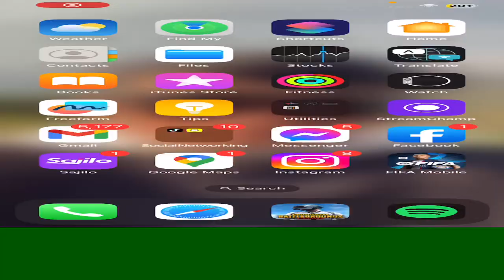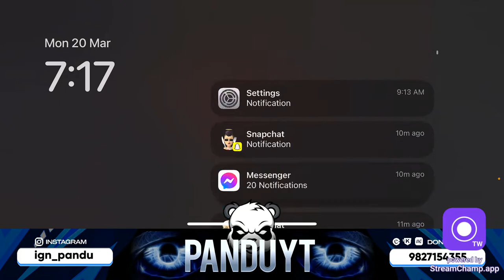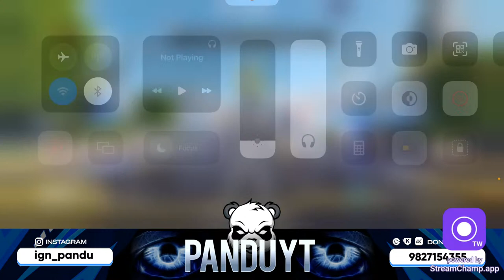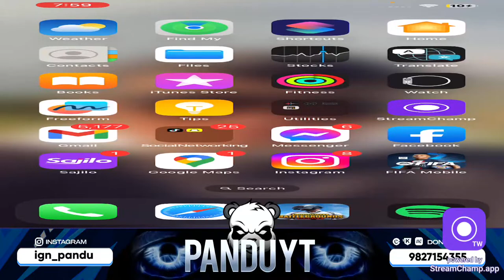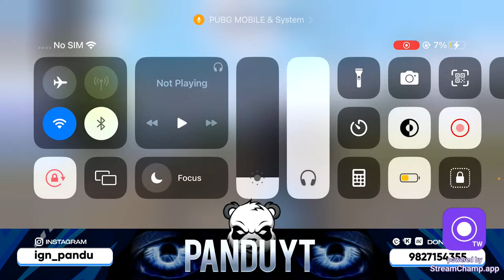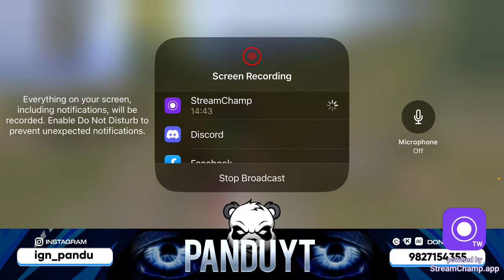Challenge cha bhane hanam na ta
Hello Its Me Pandu AKA Suvam Giri.😇
I am from Pokhara Sirjana Chowk.
I am 17years Old.❤️
Support me if you like
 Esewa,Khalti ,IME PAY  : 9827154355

  📌 No Spam
    📌 No Self Promotion or Promoting Others
    📌 No Racism
    ⛔ Respect Moderator
    ⛔ Ignore Spams And Troller.